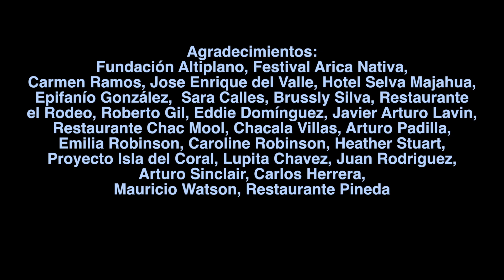abundancia en la isla del coral/abundance in coral island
por la abundancia de peces, podemos ver el efecto de haber convertido el litoral de la isla del coral en una área natural protegida. Hay que agradecer al Proyecto Isla del Coral, liderado por la cooperativa de lanchas esta bonanza.